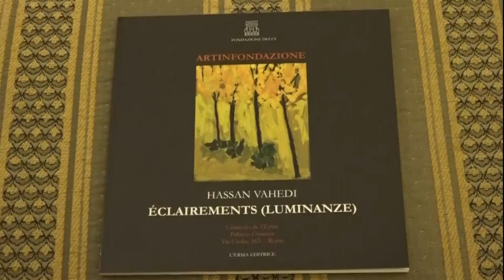نمایشگاه نقاشی یک هنرمند پیشکسوت ایرانی در رم